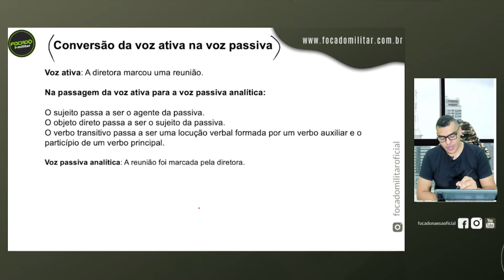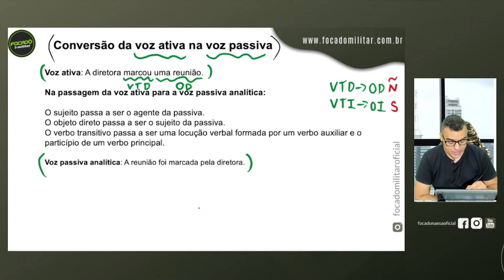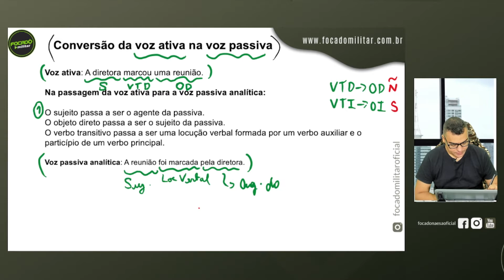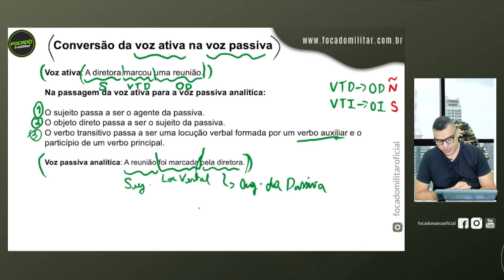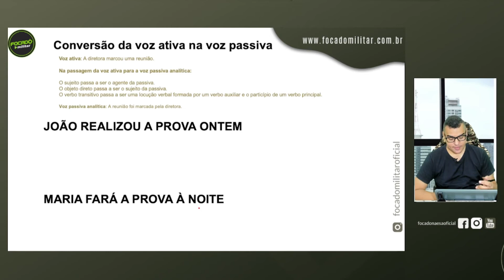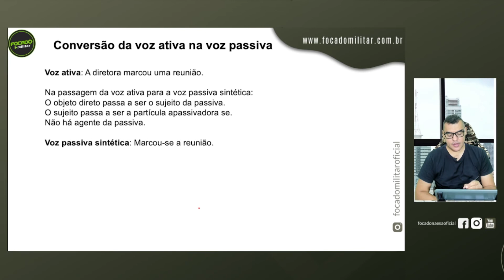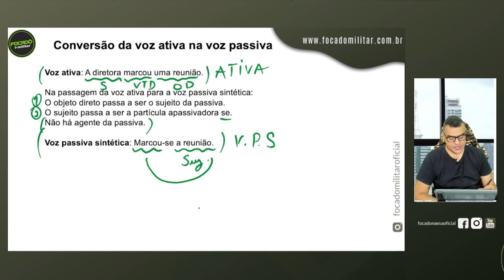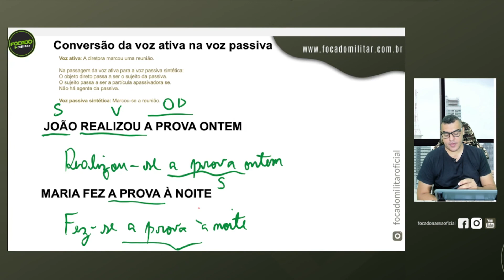TRANSPOSIÇÃO DE VOZES VERBAIS I PROF DOUGLAS PRADO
Descubra como ser aprovado na ESA , mesmo que você não goste de matemática ou odeie Redação.

O Focado na ESA não é um curso Normal.
 Possuímos os melhores e mais renomados professores na área militar alem de um Coach aprovado em Concurso Federal que vai te acompanhar .

O Projeto foi criado para preencher todas as lacunas do aluno e garantir um alto rendimento no dia da Prova. Somos o único Curso 100 % Focado na ESA que também oferece um Programa de Coaching ao Aluno.

Veja abaixo os Benefícios do nosso Curso:

1)Teoria Completa em Vídeo atualizada conforme Edital atualizado
2) Plano de Estudo Personalizado para todos os alunos
3) 40 Simulados Gabaritados
4) 5 Correções de Redações com o Formato com a Banca da ESA
5) Programa de Coaching completo 100 % Focado na ESA
6) Acompanhamento de um Coach até o dia da Prova
7) 4000 Questões em PDF
8) 800 Questões em videoaula

+ 5 BÔNUS GRATUITOS
1) Grupo secreto de Ex-alunos com mais de 40 Vídeo aulas
2) 2 mil questões de Língua Portuguesa
3) Mentoria ao vivo com o Coach que já foi aprovado em Concurso Público
4)Tira Dúvidas 24 horas
5) Grupo de resoluções de Questões

Acesso até o mês da prova

Youtube : Focado na ESA- Preparatorio

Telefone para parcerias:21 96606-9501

Parceiros
Fisica sem choro
Canal d PQD
Top Militar
Professor Pestana
Tropa da Geografia
Hotmart